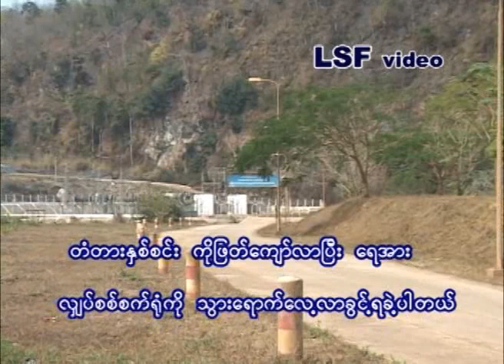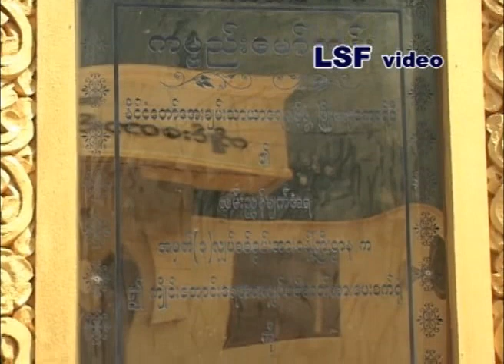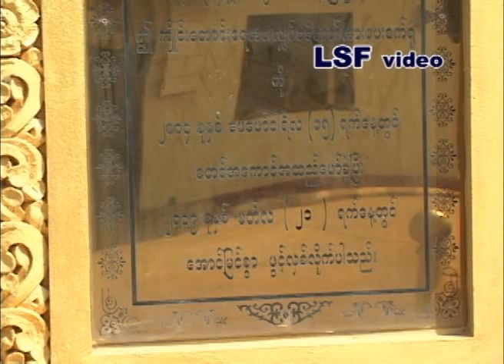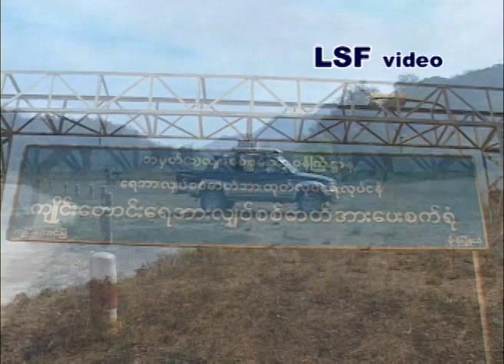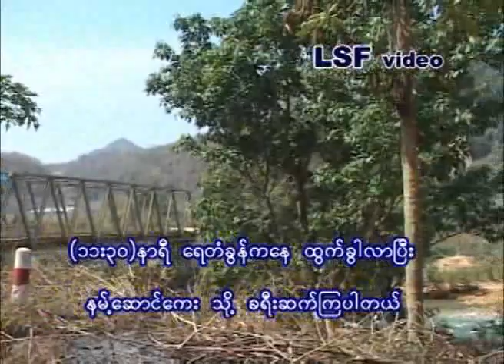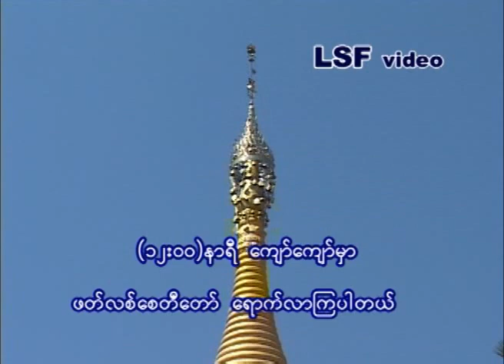Leng Hsai Fah - documentary of Kun Sarm Law part 3